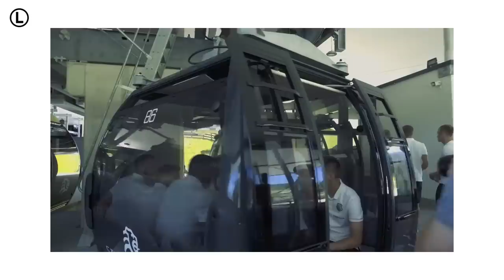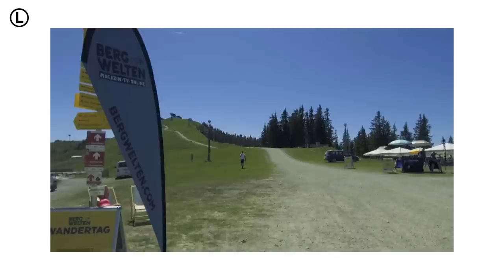Austria v(L)og #5: Viva la España!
Mateusz Wieteska wrócił z Mistrzostw Europy, więc po porażce z Hiszpanią 0:5 koledzy nie mogli sobie odmówić szydery. Drużyna odkryła nawet sekret z życia Wietesa, jakim jest potajemne spanie na balkonie. Paweł Stolarski trening postanowił wykorzystać na opalanie, a czas po zajęciach cały zespół wykorzystał z kolei na górskie wycieczki.